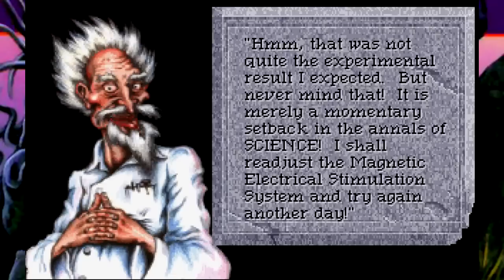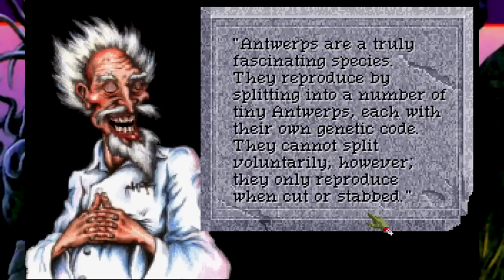Let's Play! Quest for Glory 4: Shadows of Darkness (part 13) - pawdugan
After falling asleep for a spell in Erana's Garden, Sneakyfeet is back to soldier on through Mordavia!